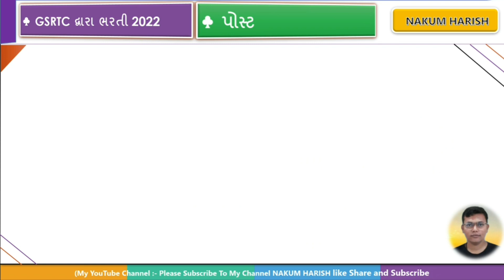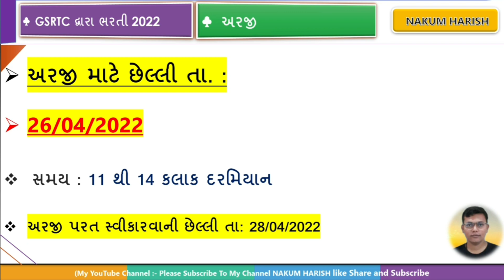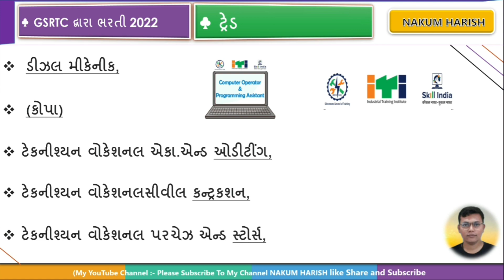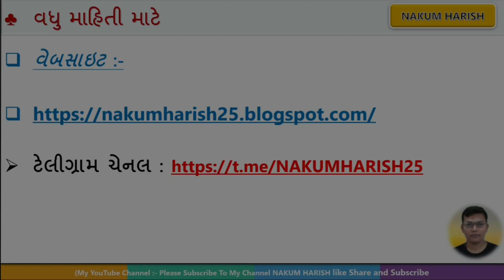latest new requirement GSRTC 2022 || GSRTC latest Bharti 2022 || 👋 Sarkari Bharti Gujarat ST 2022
👉+ કોર્ષ માં Subscription link-( class 3 )

આજના  વિડીયો માં  GSRTC આવી ભરતી તેના  વિશે વાત કરેલી છે

🎙️🎙️ # hashtag #🎙️🎙️

latest new government job GSRTC
Gujarat State Road Transport Corporation latest job

🌐 kindly information 🌐

1. No delicacy or editing of the videos is allowed without the written permission of the publisher.

2. All the disputes are subject @ Copyright Reserved